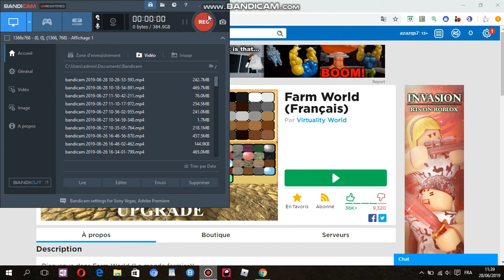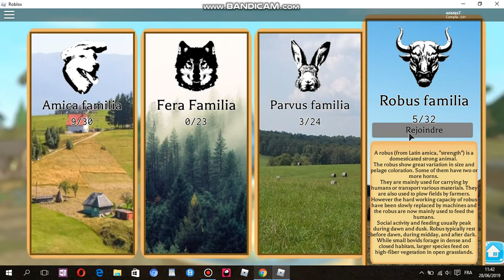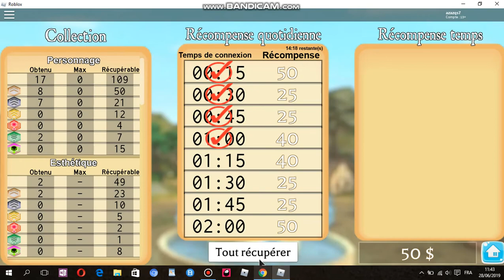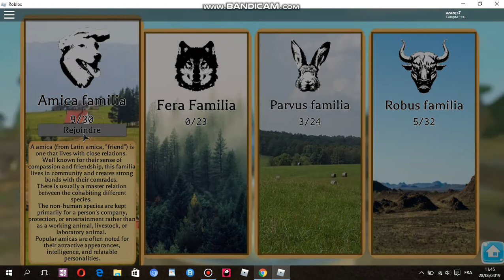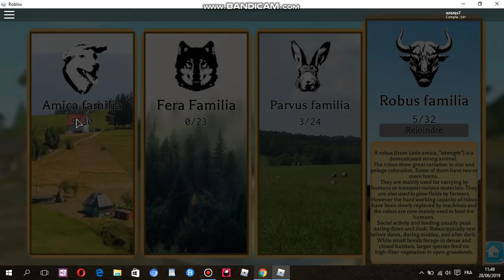shire horse in roblox map is world farm!!!!!!